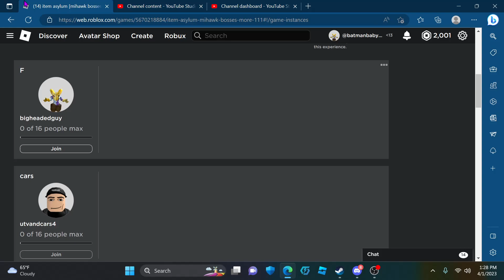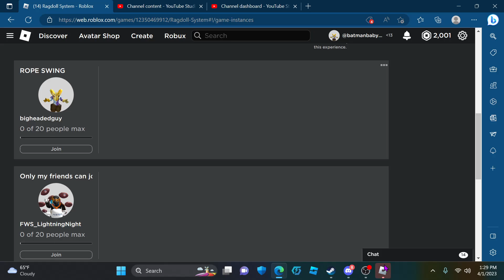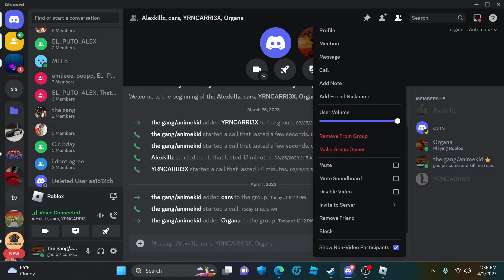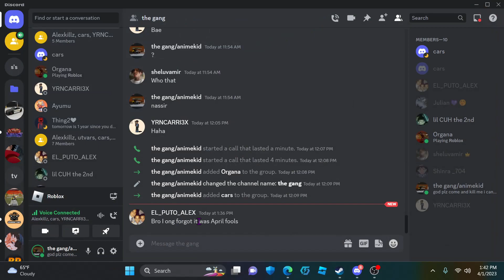roblox playing with cars and morgana part 3